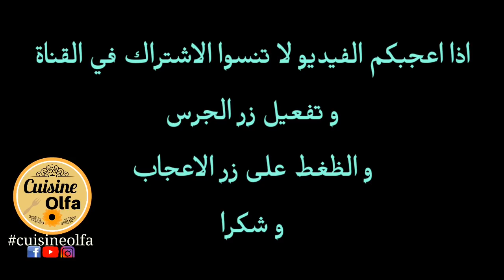الخبز المبسس من وصفات عيد الاضحى المبارك 🐏🐏🐏